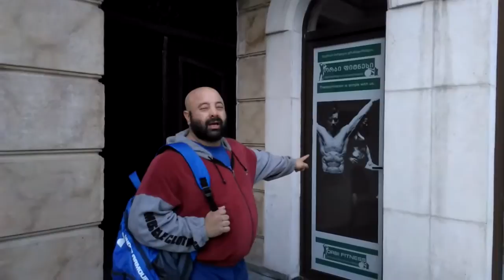Dr. Adato, first volume Deadlift 170 5x5, Batumi Gerogia, Orbi Fitness Gym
ד"ר אדטו באימון נפח שבוע ראשון לקראת האליפות ביוון.